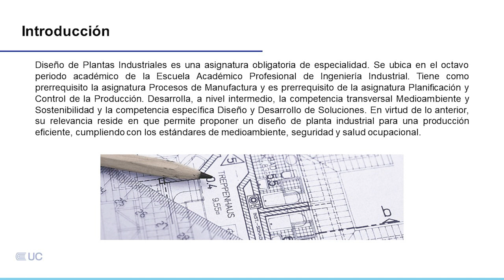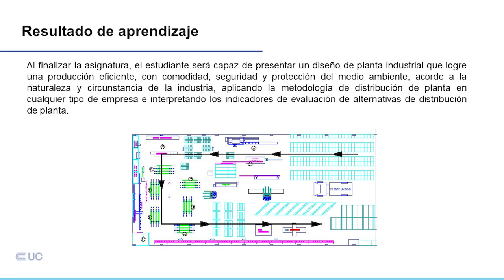Presentación de la asignatura: Diseño de Plantas Industriales